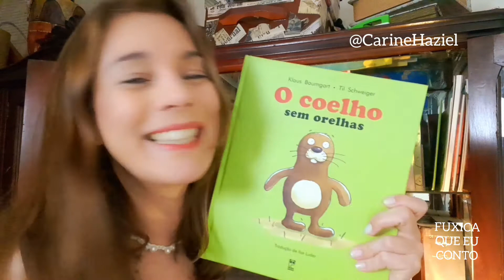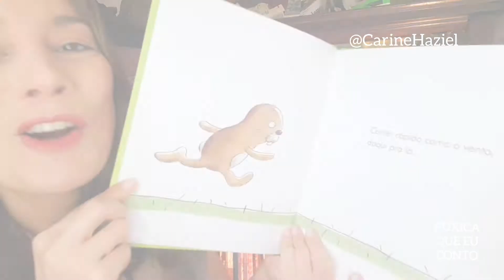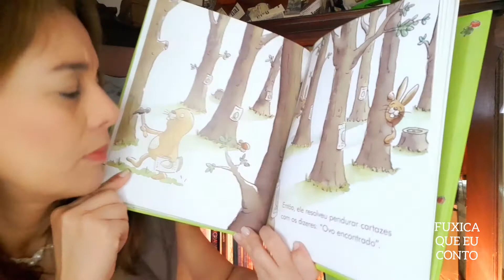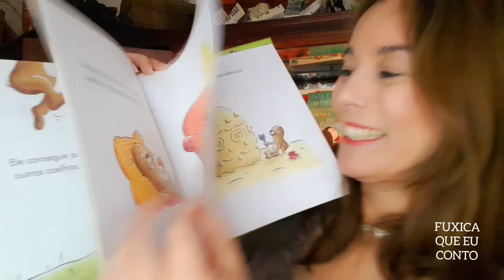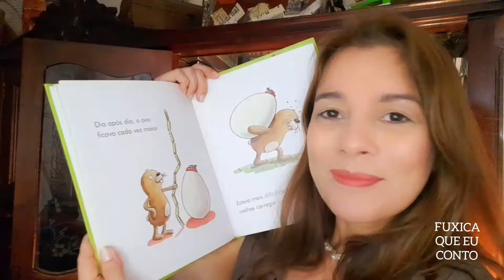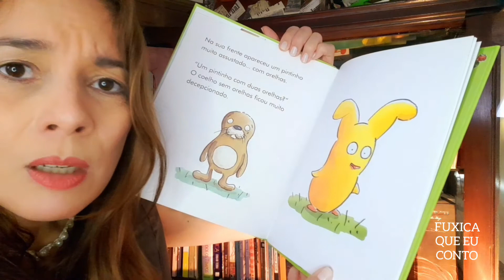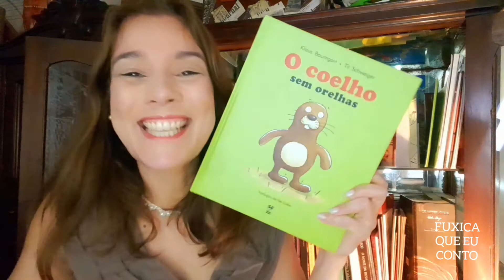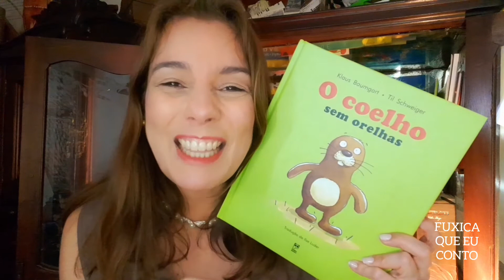O COELHO SEM ORELHAS/ LEITURA DRAMATIZADA POR CARINE HAZIEL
O coelho sem orelhas.
Obra de Klaus Baumgart e Til Schweiger
Tradução de IIse Luder

Vamos falar sobre diversidade?

O coelho sem orelhas não é bem aceito por não ter orelhas. Ele recebe um ovo e torce para que dele saia algum bichinho que possa ser o seu amigo. Para surpresa dele era um pintinho que tem duas orelhas. E veja o que aconteceu!

Ler é também um ato de amor.

 A seleção do livro  para a leitura no canal foi feita pela profissional Claudia Antonio que trabalha com  encontros de Biblioterapia numa acao literaria e poetica

Eu sou Carine Haziel. Atriz e contadora de histórias.
Se você gostou dê um joinha que será magnifico para mim! Você já se inscreveu? Uau, não vá embora sem clicar na inscrição do meu canal! Todas as quintas-feiras têm novos vídeos no canal.

Um grande abraço para você e até próxima história!